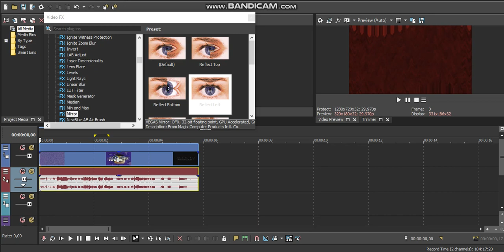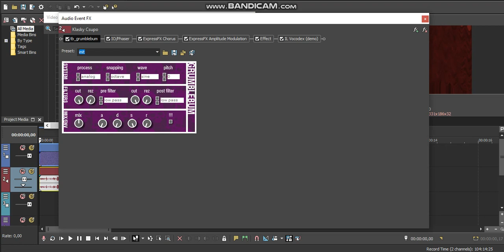HTM Filmup S